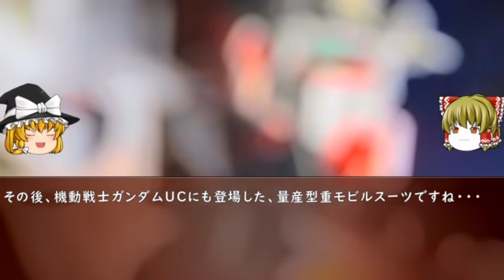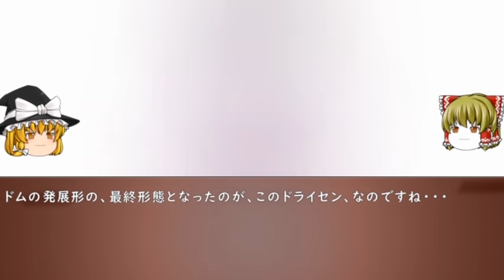【ガンダム】ネオジオン地球侵攻の切り札となった機体。ドムシリーズの頂点にて最高傑作モビルスーツとは・・・【機動戦士ガンダム考察】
機動戦士ガンダムZZに登場するドムの最終形態・・・

私のおすすめするガンダム動画です

【ガンダム逆シャア】ギラ・ドーガ　謎の原型機から始まる長きドーガ祭りとは【解説】

【プロヴィデンス ガンダム】神の意志を纏ったザフト最強クラスの機体！『機動戦士ガンダムSEED』ZGMF-X13A PROVIDENCE GUNDAM MS解説